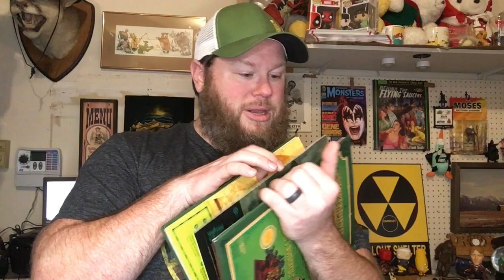WHAT SOLD on eBay: A week of various media sales, a few high-dollar flips, and a pink nightmare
I don't have any puzzles or sidewalk chalk, but I did have a very nice week of sales on eBay. Check out what we sold!